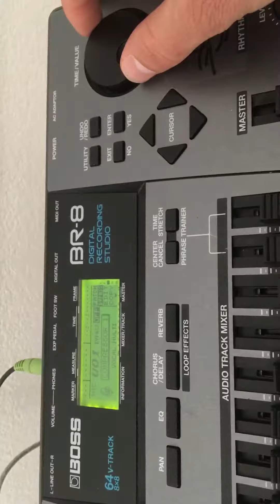Sequencing / Looping Drums Korg Volca into Boss SP 202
Recording subsequences from my Korg Volca into my Boss SP 202 and looping them with the Mark button on the 202.